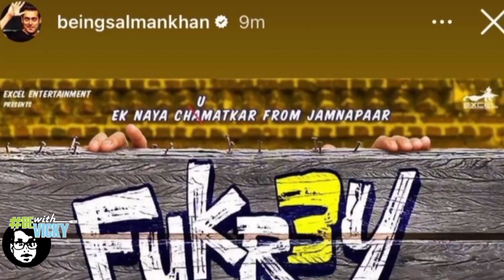Salman Khan wishes luck and success to Pulkit Samrat ahead of Fukrey 3 release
फुकरे 3 की रिलीज से पहले सलमान खान ने पुलकित सम्राट को शुभकामनाएं दी